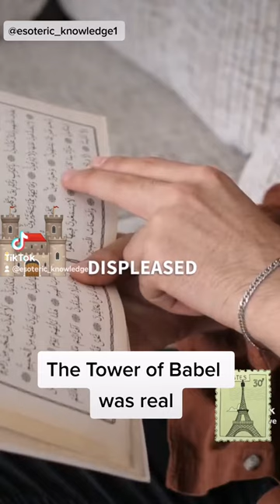The Tower of Babel was Real😳